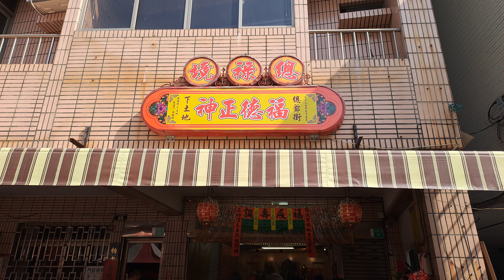【4K】台南-北區~【府城下土地總祿境廟】~【恭祝福德正神聖誕千秋萬壽無疆!】~香火鼎盛人氣很旺的土地公廟~【寺廟巡禮~609】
恭祝福德正神聖誕千秋萬壽無疆! 香火鼎盛人氣很旺的土地公廟!
【拍攝日期】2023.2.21 ~農曆二月初二
【地址】台南市北區忠義路3段41號
臨時行館~台南市北區忠義路3段30號